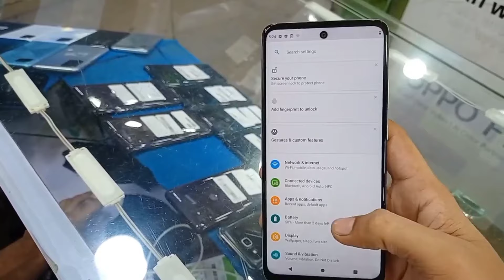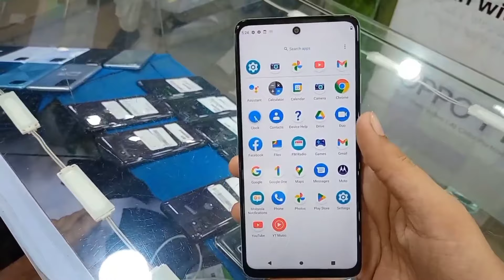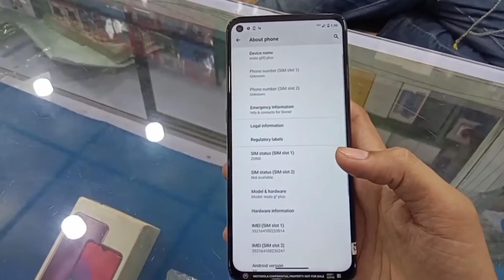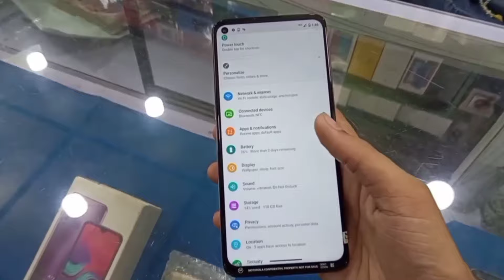Moto g9 plus used price | moto one ace used price | Motorola kit phones under 30000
In this video i will tell you the used kit prices of moto g9 plus & moto one ace in Pakistani market and also show both devices camera features and complete specs and warranty and market availability